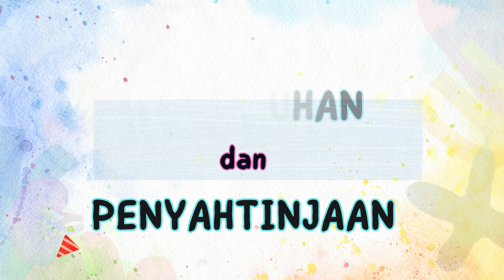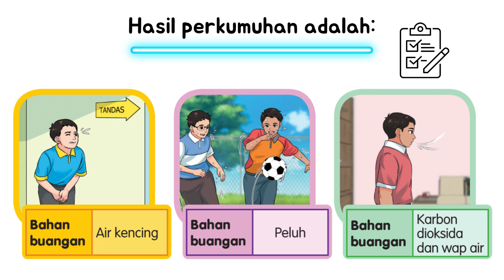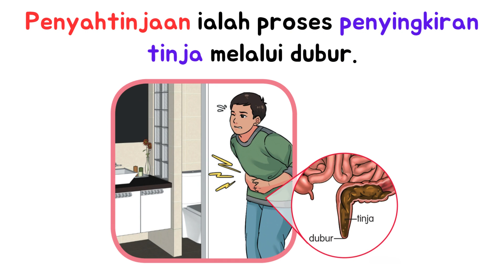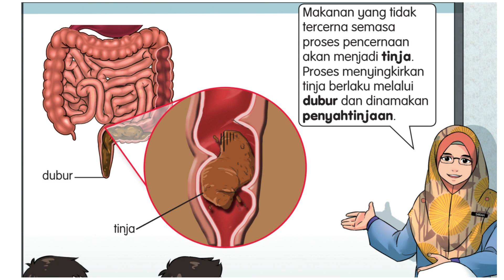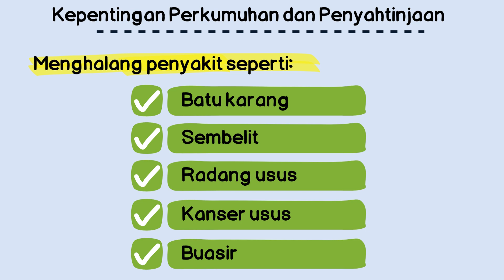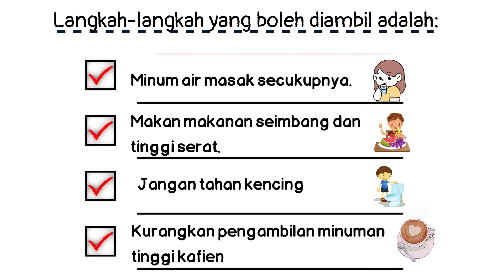Perkumuhan dan Penyahtinjaan | Sains Tahun 4 | Proses hidup manusia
- Maksud perkumuhan dan penyahtinjaan
- Organ dan hasil perkumuhan
- organ dan hasil penyahtinjaan
- kepentingan perkumuhan dan penyahtinjaan
- Menjaga organ supaya perkumuhan dan penyahtinjaan tidak terganggu